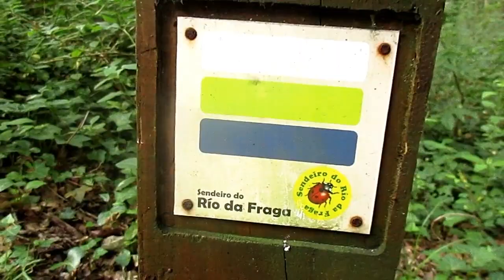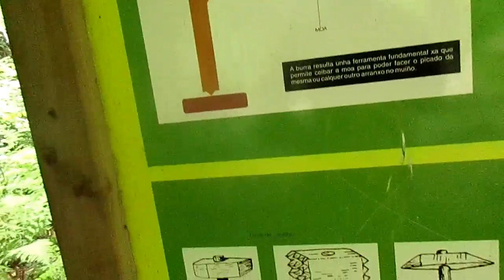Fase II - Ruta en bici Rio da Fraga